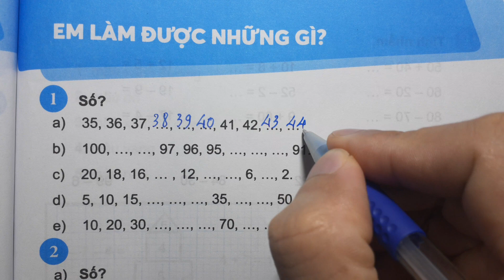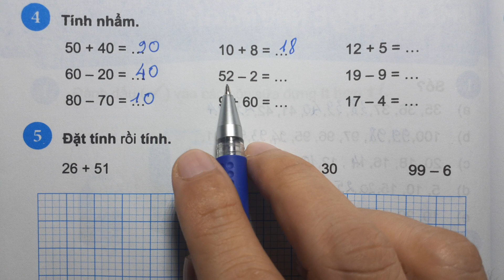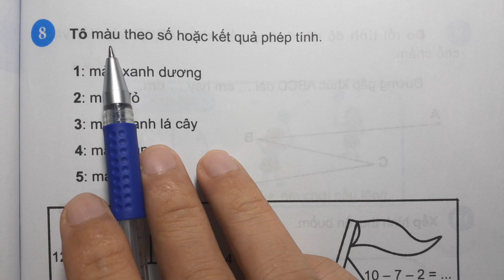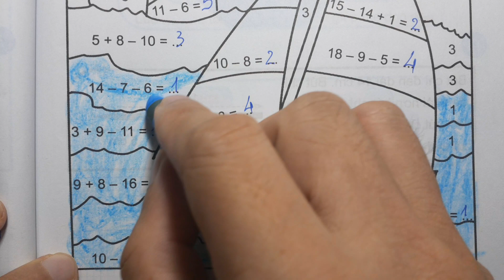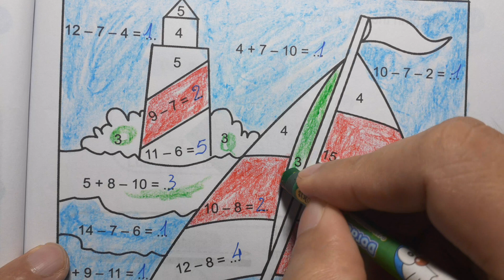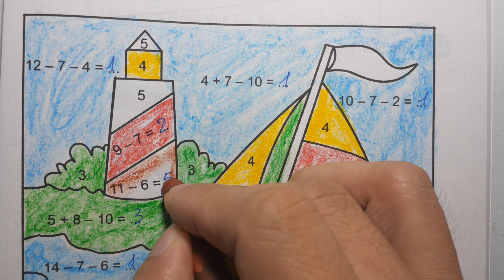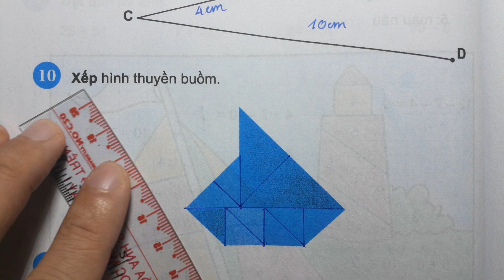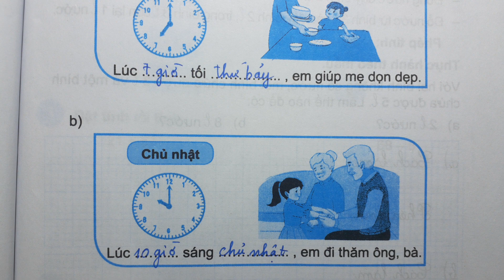VỞ BÀI TẬP TOÁN 2 CTST Tập 1 Trang 73 - EM LÀM ĐƯỢC NHỮNG GÌ - Thầy Nhựt TV